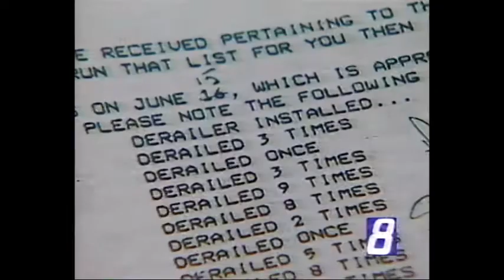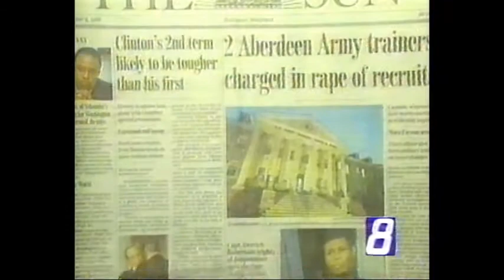November 17, 1996 - Indianapolis 11PM Newscast (Partial)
Anne Marie Tiernon and Neal Moore are the anchors and reporter Rick Hightower is seen.  Aired following part one the miniseries 'Titanic'.